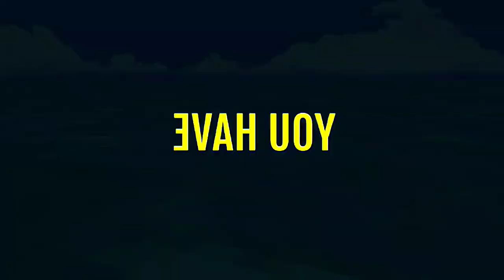Stunt Bike Rider|GTA Bike Rider|Bike Riding|Bike Games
GTA V Mega Ramp Boats, Cars, Motorcyclewith Trevor and Friends New Stunt MapChallenge
gta 5
gta v
gta 5 mods
gta
funny
gaming
gta 5 rp
gta online
roleplay
gta rp
gta 5 gameplay
techno gamerz
fivem
flight gamer
gta5
gameplay
redlinerp
gta 5 franklin
games
funny moments
gta 6
gat5
comedy
in gta 5
mods
gta 5 update
gta online dlc
gta online update
maker games
franklin
shinchan
trolling
los santos
gta 5 michael
infinite lists
gtav
infinite
keegzn
caylus
dlc
caylus shorts
treyten
gta 5 funny
nought
stolen cars gta 5
ice spice
greystillplays
gray still plays
gta 5 money
luxury
ice spice cars in gta 5
ice spice gta 5
graystillplays
hitman
hitman jobs
gtf5
simulation games
simulator
gaming shorts
rockstar
graystillplays gta 5
gta 5 shorts
secret cars gta 5 online
free car
lannybarn
lanny barn
lenny barn
lenny redline
gta rp cop chase
24 hour challenge
free cars in gta 5
speirs the amazing
speirstheamazinghd
gta rarest cars
gft5
elanip
gta 5 rarest cars
annoying cops
gta 5 collecting rare cars
video game
gta 5 trevor
gta 5 rare cars
gta online rare cars
trolling cops
gta roleplay
gta 5 trolling
circuitrp
update
and this happened
best shorts
gta update
shorts
biggest loop
cars
tank
flight game
mods gta 5
testing cars in gta 5
tee grizzley
gta mods
testing cars
crazy cars in gta 5
gta 5 race
game
gta v online
best mod gta v
gta 5 hindi
maker gamer
maker game
challenge
maker
gamer
maker games gta 5
gta but
gta dlc
rockstar games
gta online trevor
what happened to franklin
king crane gta 5
king crane gta
what happened
sad story gta 5
gta 5 sad story
gta 5 sad
sad story
king crane
unity station
video games
retrogaming
franklin mom
gta: san andreas
spoof
parody
gta 4
gta iv
follow the damn train cj
wrong side of the tracks
train mission
train
trevor
cj
big smoke
the railway series
vice city
gta 3
gta vi
san andreas
gta: sa
techno gta latest
ujjwal gta 5
insane gaming with mayank
lazy steezy latest episodes
steezy
steezy lazy
best gta 5 episode
gta 5 lazy steezy
lazy gaming gta 5
gta 5 gamer
arun
lazy steezy gta 5
lazy steezy
gta 5 best episodes in hindi
gta 5 latest episodes
bb gaming
insane mayank
gta 5 part552
cops n crooks gta 5
cops and robbers gta 5
cops and robbers
gta 5 cops robbers
gta 5 cops n crooks
gta cops n crooks
gta cops and robbers
gta 5 cops and robbers
gta 5 breaking the law
gta 5 glitch
gta mod
gta trolling
gta money
mother
mom
thug life
worlds fastest car
fastest car
crazy
100k
manhunt
hunter
bounty
cop chase
circuit rp
gta5 mods
five m
gtarp
waffloos
frosty
gta 5: impossible forest ranger parkour race
gta 5 race video
gta 5 race challenge
shin chan franklin parkour challenge
parkour challenge gta 5
yippi games
gta 5 pinchan
gta race
frostbite gaming
yippi gaming
gta racing video
verynuclear
gta 5 racing video
chop
very nuclear
franklin mother
real mom
gta online los santos drug wars dlc
new gta online dlc
gta online dlc update
new gta dlc update
new gta online update
gta5 online update
gta 5 face to face tsunami challenge with chop
franklin video
game game
gadi
tractor
chop and frosty
frosty bhai
frosty gaming
gta 5 race frostbite gaming
gta 5 races frosty and chop
gta 5 game
frostbite gaming gta 5
frosty gta v
gta v racing
new update gta online
new update gta
lil durk gta 5
lil durk gta
d10 rp
amp gta
fauna gta
kai cenat gta
kai cenat
fauna rp
fanum
district 10
trenches rp
ssb
adin live
amp
grizzley world whitelist
grizzley world
new update
adin tee grizzley
adin ross
ssb world
tee grizzly gta 5
gta v rp
grizzleyworld rp
grizzley world rp
teegrizzley gta
tee grizzley gta rp
tee grizzley gta
update gta online
tee grizzley gta 5
bank hiest gta 5
drag car trolls cops gta
trolling cops with fastest car gta 5
robbing banks gta 5
fivem cops
keegan gta 5
gta 5 rp cop
birthday celebration
shinchan birthday celebration
shinchan birthday
celebrating holi
franklin holi
gta 5 holi
holi 2023
holi
gta new update
franklin house
franklin house big hole
franklin survive tsunami
new gta update
gta5 online new update
franklin celebrating shinchan's birthday in gta 5
new gta
gta5 update
new update gta5
new gta5 update
new update gta5 online
gta5 online
gta 5 shinchan mod
gta v doraemon
los santos flood
shark
gta 5 shark
gta 5 super yacht
gta 5 yacht party
gta 5 yacht
gta 5 party
party
expensive yacht
luxury yacht
super yacht
yacht
gta 5 gold
gta 5 base
gold
bank
gta 5 bank
gta 5 biggest tsunami
gta 5 chop
gta 5 flood
flood
wave
gta 5 natural disaster
gta 5 disaster
tsunami
gta 5 tsunami
circuit
hulk